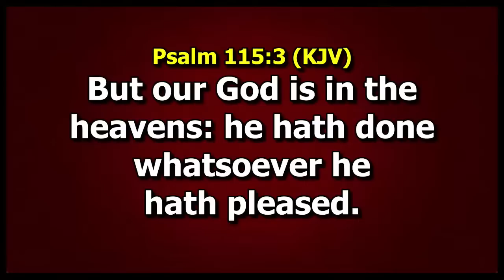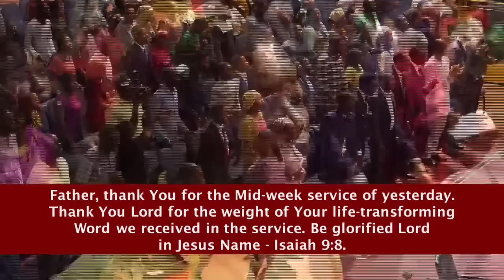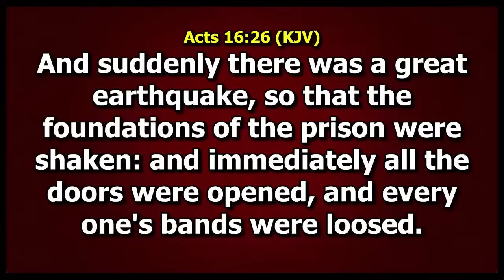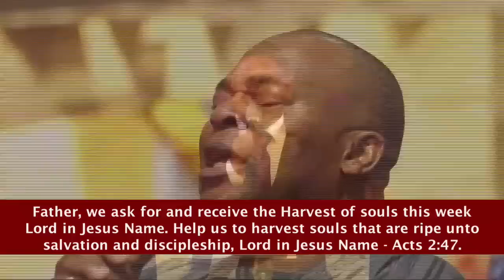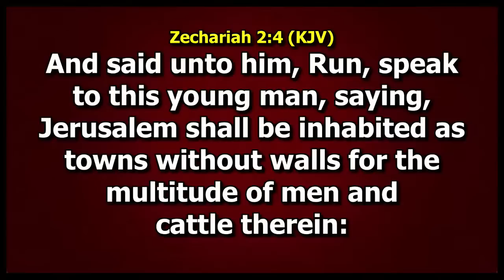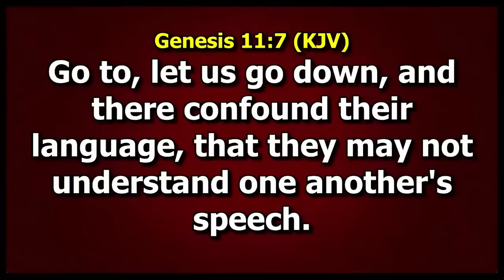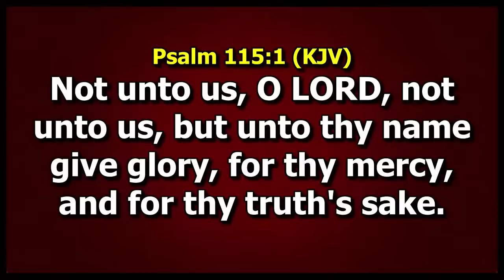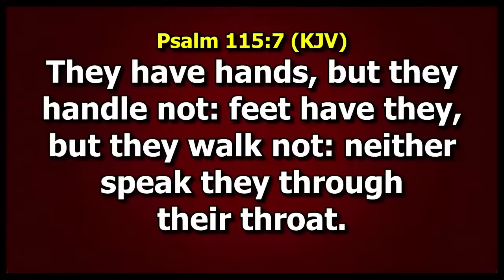EARLY WILL I SEEK THEE. 30-03-2023